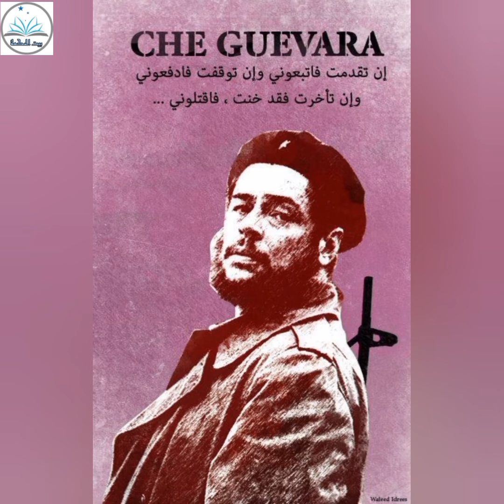تشي جيفارا البطل و الأسطورة